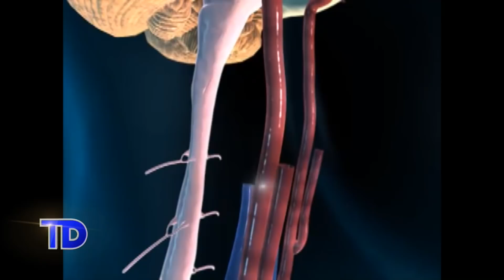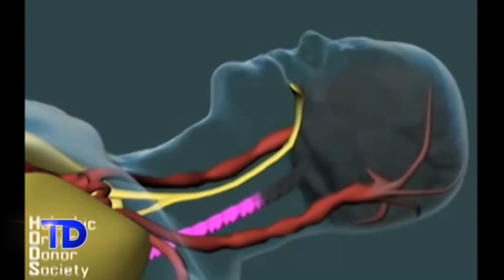Telediario | La historia de Mariana: Tiene 34 años y sufrió un ACV cuando estaba embarazada